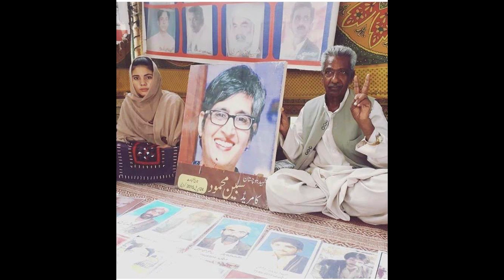Zrumbesh News | 23.08.2019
Announcer: Sarain Baloch
News Reader: Hakeem Baloch